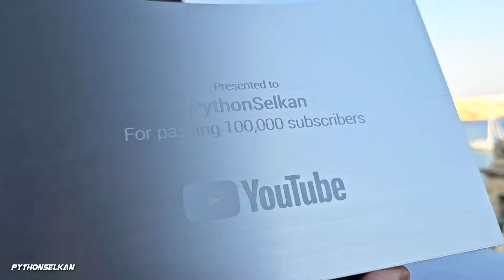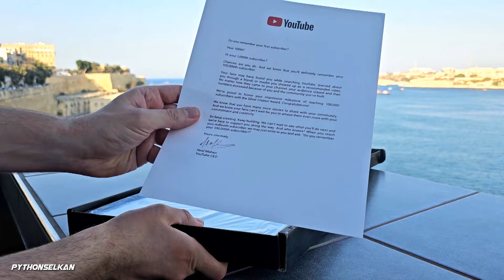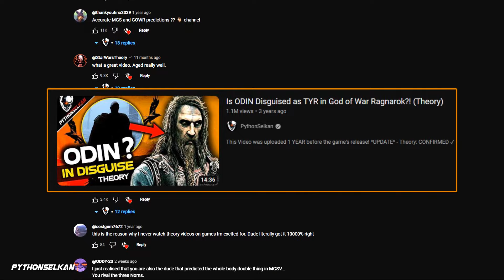METAL GEAR ANNOUNCEMENT! [100K Subscribers Special]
🙏 And for this, we have a special Metal Gear announcement to share... ❗🐍